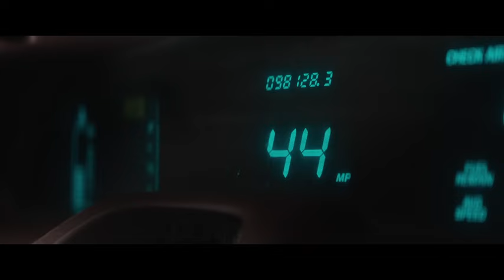Thunderbolts 2025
Steven Yeun was originally cast as Robert Reynolds/Sentry. But after filming was delayed due to the SAG-AFTRA strikes (2023), Yeun dropped out due to scheduling conflicts and was later replaced with Lewis Pullman. He later expressed disappointment of not being able to do the film and hopes to get to cast in another Marvel movie.